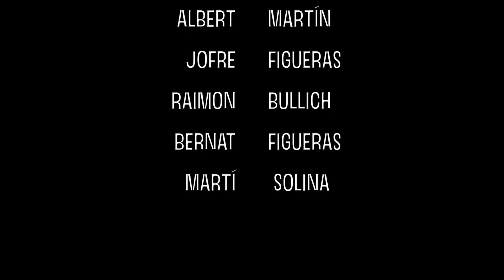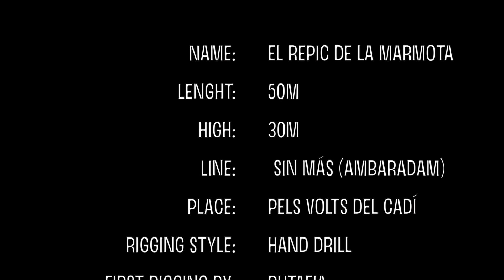MARMOTES [HIGHLINE] - 2017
This was our first personal project, which became a reality las summer (August 2017).

Not very high, not very long, but really beautiful and, of course, lost in the mountains.

As always, we hand drilled all the anchors.